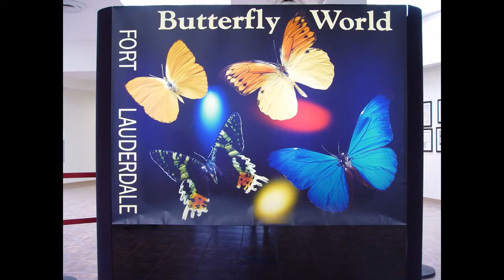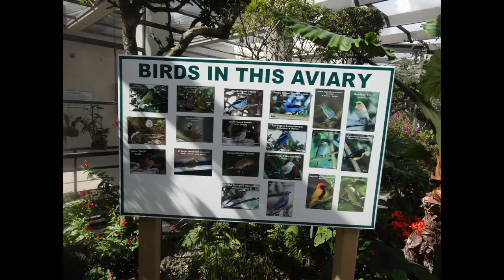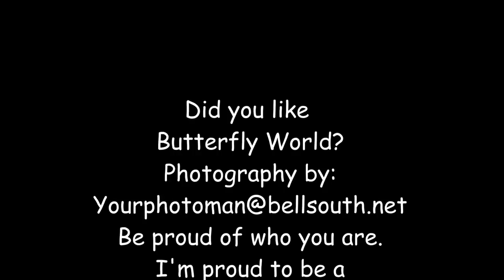Another Butterfly World Movie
World of Butterflies